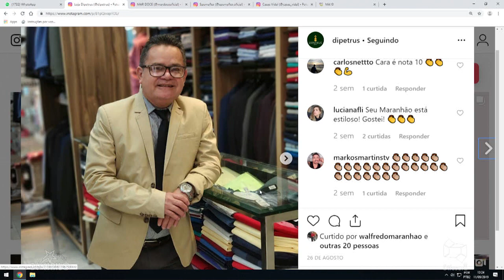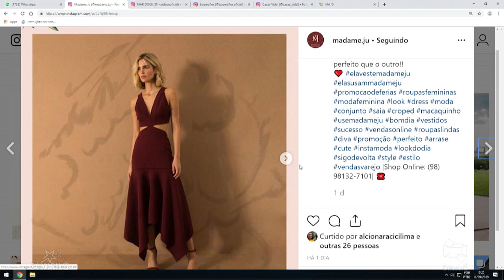PARQUE do RANGEDOR SÃO LUÍS DO MARANHÃO É INAUGURADO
DI PETRUS MADAME JU PIZZARIA EXPRESS